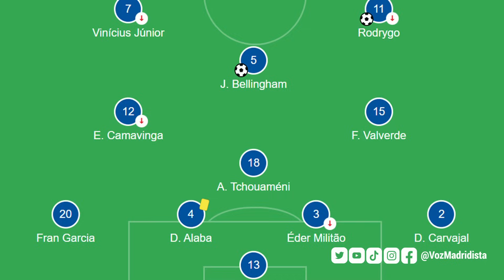Entre Gullit y Maradona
El Betis Reala Madrid fue una oda a la figura del Mediapunta, una posición que parecía enterrada en el baúl de los recuerdos... ¿ha vuelto?